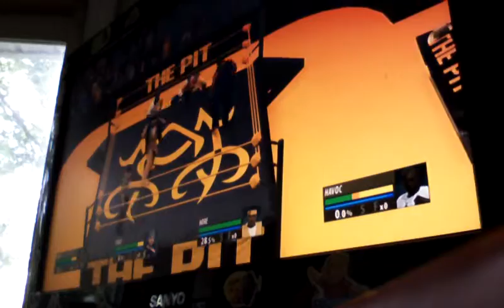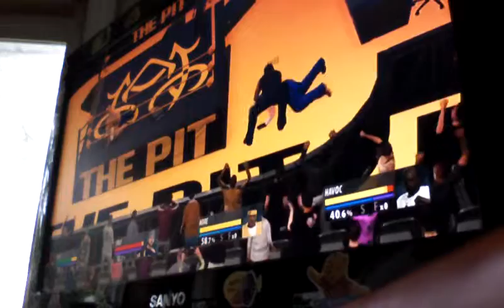Solo vs Cruz vs NORE vs Havoc